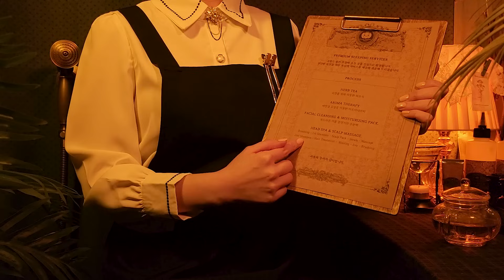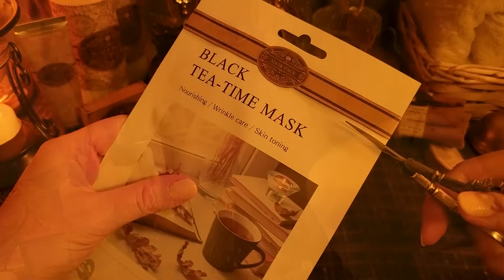ASMR | 호텔 두피 마사지🧖‍♀️헤드 스파(샴푸.헤어팩.스팀.드라이.빗질) | 롤플레이 한국어 상황극 | 후시녹음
그랜드 펌킨 호텔의 프리미엄 슬리핑 서비스입니다.

This is the premium sleeping service of the Grand Pumpkin Hotel.

グランドパンプキンホテルのプレミアムスリーピングサービスです。
視聴してくださってありがとうございます。今夜もいい夢が見れますように。🌛
いいねと登録は制作の力になります。
🎃인스타그램/Instagram
✨타임라인 Timeline
00:00 인트로/Intro/イントロ
00:58 인사.허브티🍵HerbTea/ハーブティー
03:07 슬리핑서비스안내📜SleepingServiceGuide/スリーピングサービスのご案内
06:18 아로마테라피🪔Aromatherapy/アロマテラピー
08:27 클렌징🌿Cleansing/クレンジング
10:14 해면스펀지🧽Sponge/スポンジ
12:00 수분팩💦Maskpack/水分パック
13:00 빗✨Combing.Brush/ブラッシング
15:03 샴푸🧼Shampoo/シャンプー
17:48 스팀타올.헹굼🚿Steamtowel.Rinse/スチームタオル.すすぎ
19:30 두피팩🌼Scalp Pack/頭皮パック
23:16 스팀+마사지🙌Steam+massage/スチーム.マッサージ
25:07 샴푸.헹굼🧼Shampoo.Rinse/シャンプー.ヘングム
28:14 헤어팩🌻HairPack/ヘアパック
34:37 헹굼🚿Rinse/すすぎ
35:48 팩제거.크림🧴Packremoved.Cream/パック除去.クリーム
37:12 수건.드라이기💨Towel.dryer/タオル.ヘアドライヤー
39:58 빗질✨Combing/ブラッシング
41:02 마무리End/仕上げ
43:14 제작 과정🎨Making/製作課程

Special thanks💖
알게모르게님, 구리님, 머뭇거릴 틈이 없다!님, 긴기님,
후원해 주셔서 감사드립니다.
다음 영상 제작에 소중히 사용하겠습니다.😌
영상을 시청해 주시는 모든 분들께 감사드립니다.

I will use it carefully for the next video production.
Thank you to everyone who watches the video.

✔ASMR 이란? (Autonomous Sensory Meridian Response)
-자율 감각 쾌락 반응의 약자로 주로 청각을 중심으로 하는 자극에 반응하여 나타나는
 심리적 안정감이나 쾌락 등의 감각적 경험을 일컫는 말이다.